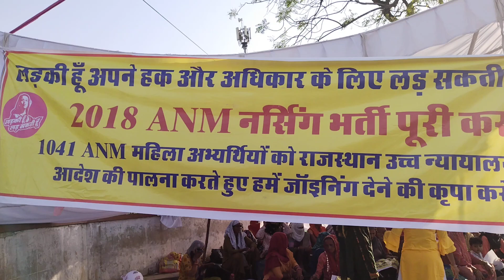2018ANM महिलाओं ने शहीद स्मारक पर दिया धरना! meerakiवार्ता के साथ विशेष रिपोर्ट!